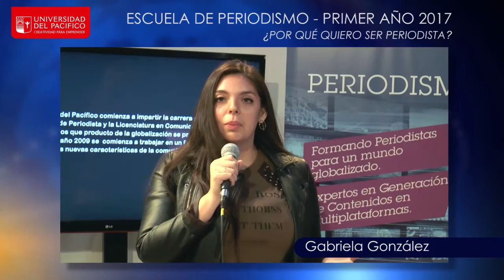¿Por qué quiero estudiar Periodismo? / 2017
Los alumnos que entraron al primer año de la Escuela de Periodismo nos cuentan por qué quieren estudiar periodismo en la Universidad del Pacífico.